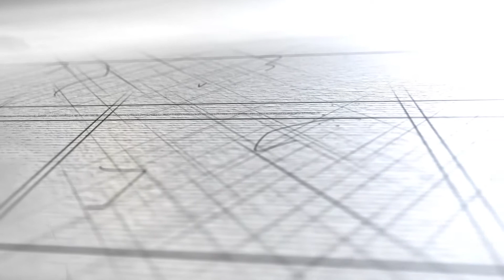Deniz Kızı - Suluboya / Mermaid - Watercolour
Merhaba Arkadaşlar! Ben Refet. Bu videoda suluboya çalışması yapmaya çalıstım. Umarım beğenirsiniz :)

Videodan hoşlandıysanız, BEĞEN tuşuna basmayı unutmayın.

Öneri ve Görüşleriniz için yorum yaparsanız sevinirim.

MÜZİK

KULLANILAN KALEMLER:
Faber Castell Sulu Boya
Tüplü Beyaz Sulu Boya
00-5-10 numara Fırçalar
Derwent Orta Boy Tüplü Fırça

---Sipariş Çizimler için mail ile irtibata geçebilirsiniz.---

If you like my video, you can press like button pls.

You can comment for suggestion and its happy to me...